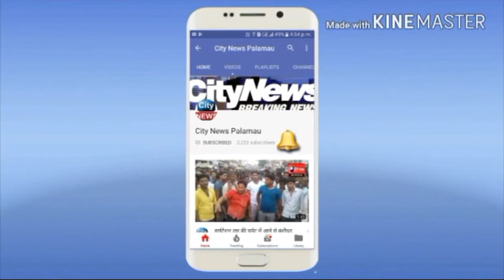लातेहार जिले के छिपादोहर थाना क्षेत्र के जुरूहार में किया गया कर्मा मिलन समारोह का आयोजन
मांदर  की थाप व् कर्मा गीत पर पुलिस व् गांववासी एक साथ झूमे